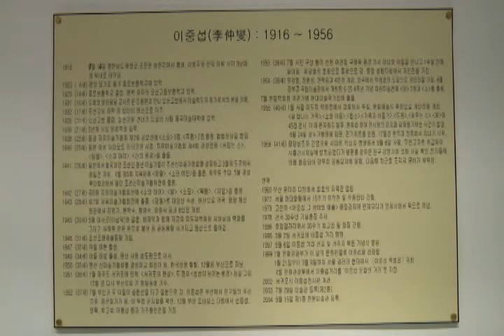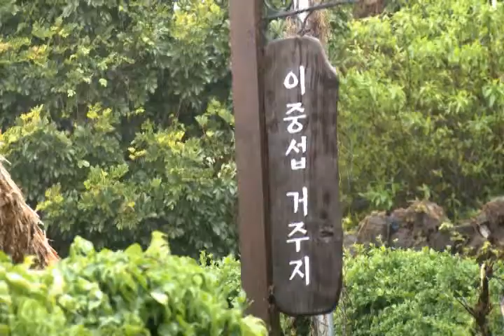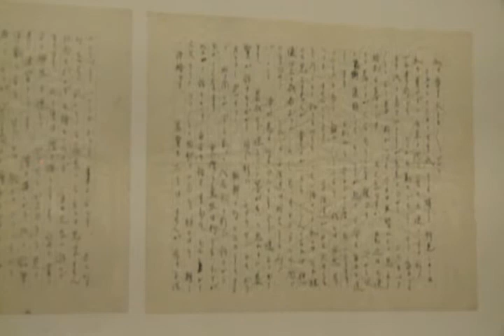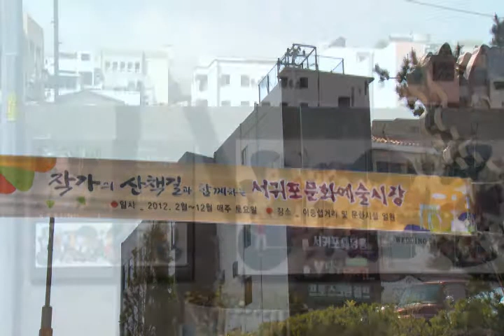이중섭, 서귀포의 환상을 남기다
[한국향토문화전자대전] 이중섭, 서귀포의 환상을 남기다
6.25 당시 서귀포에 피난을 왔던 이중섭의 자취와 그의 작품을 감상할 수 있는 이중섭 문화거리.